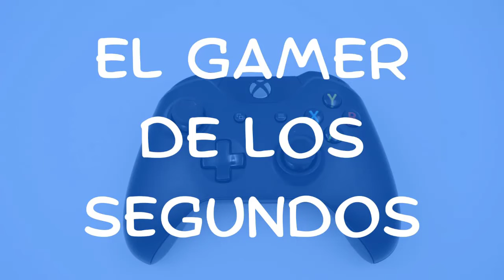Akira Yamaoka - Sus mejores obras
Un sujeto bastante guapo, chavales.